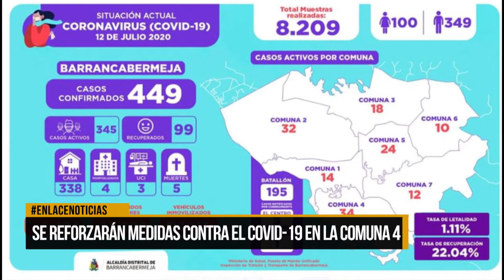Barrancabermeja ya tiene 449 casos de Covid-19 reportados